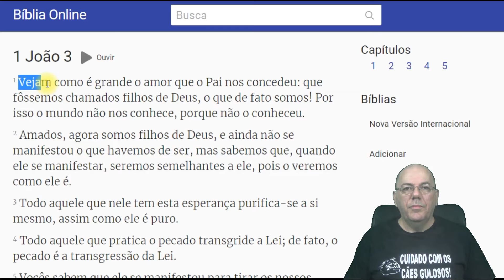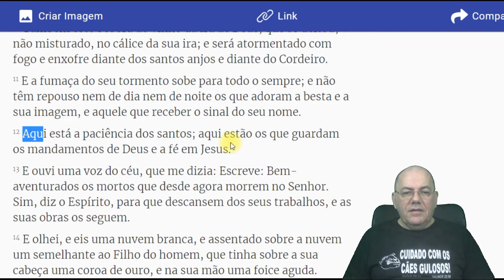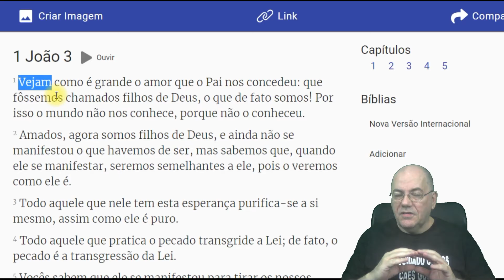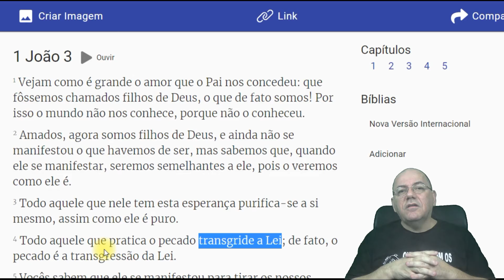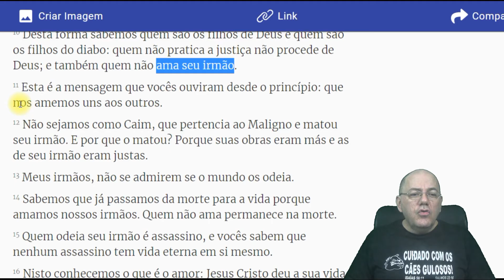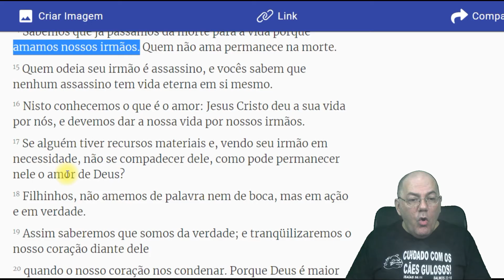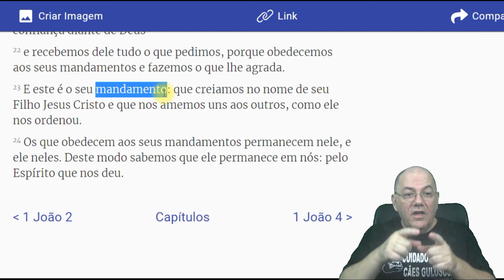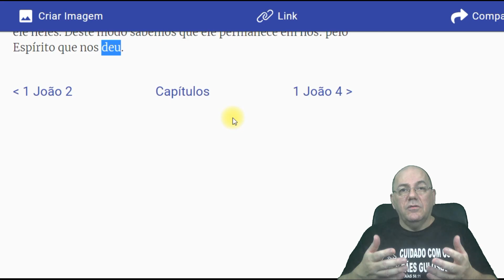Leitura da 1ª carta de João capítulo 3